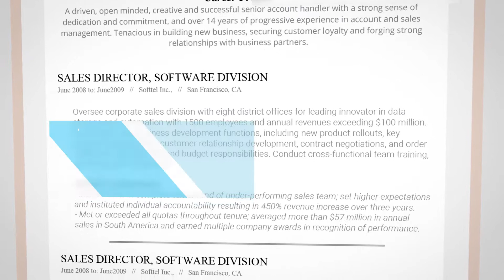Microsoft Word Editable Resume Template Antares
Editable Resume Template - has a very modern and sleek design. It is custom crafted to highlight the most relevant focus points, putting under the light the person rather than the words. Choose this design when you look for a unique showcase of your work or portfolio.

Download instantly this beautiful professional resume template that you can fully customize to give it your personal, unique touch - change colors, fonts, section placements etc. You can delete, duplicate ore move anything within the template.

✎ What’s inside:

– Microsoft Word Resume template as editable file in .docx format;
– Easy to follow Read me file;
– A list of all the necessary fonts, plus links to download them.